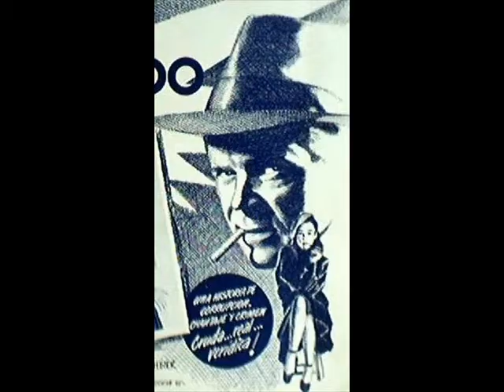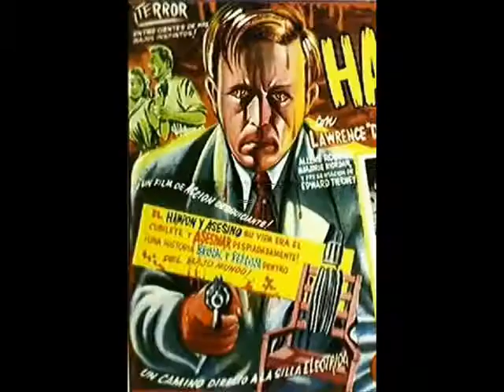Posterazzi---Lobby Card Clip Art #1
The Posterazzi Archives of 150,000 Cataloged Original Jumbo Lobby Cards from MX, 1930s-1980s.

No country had seen more US, EUR, MX Films than had Mexico.

No form of Movie Advertising had contained more original Studio imagery
than the Mexican Lobby Card.

Here is the first short film of Lobby Card Clip Art, containing stunning imagery from the World Cinema.